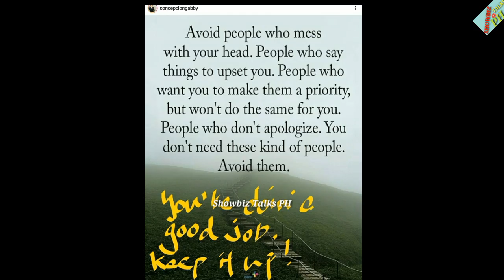GABBY IPINAHIYA NGA BA SI SHARON NG MULING KAMPIHAN SI KC CONCEPCION SA LATEST IG POST NYA!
This is a showbiz vlog about kc concepcion , gabby concepcion and sharon cuneta!